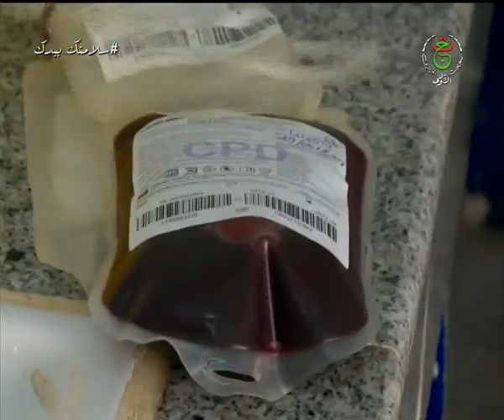وهران / إقبال محتشم على مصلحة التبرع بالدم